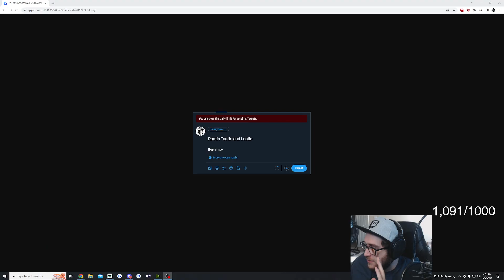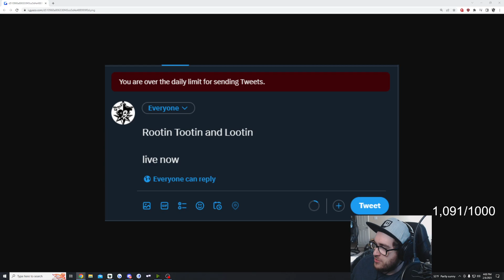Lawlman 2023-02-08 Dark and Darker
Lawlman's Stream Archive. Some sections of the video may be removed due to drops in connection during the stream or missing audio due to copyrighted music.